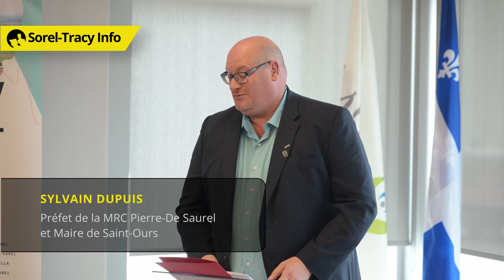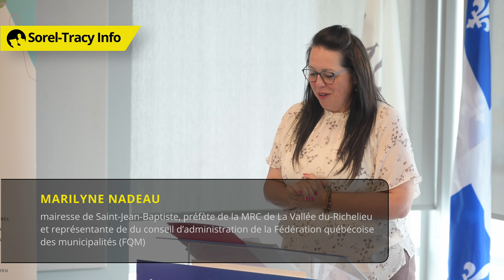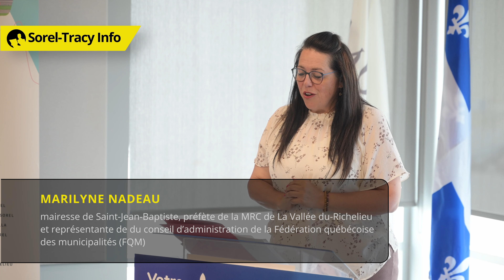Allocutions - Fonds de solidarité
Suite des allocution de l'annonce de 900 000 $ du fonds de solidarité dans la MRC Pierre-De Saurel.